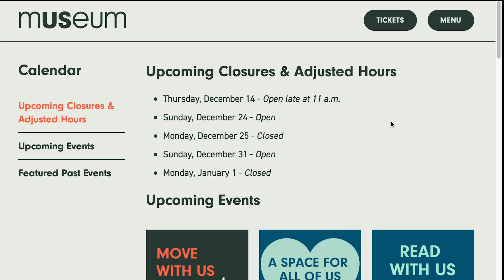Where We Come From: Winter Reading Challenge with SDPL & Muesum of Us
San Diego Public Library's annual Winter Reading Challenge is back and the theme is "Where We Come From." Together with the Museum of Us, this reading program encourages people of all ages to explore the history of their own family (biological and found), culture and identities, as well as diving into the experiences of San Diego's diverse communities.

This annual reading program encourages readers to participate by logging any combination of 5 books completed, hours read or participating in themed activities. Participants can register in-person or online (library card not required): sandiego.gov/winterreading

Join in the Where We Come From: Winter Reading Challenge Closing Event
& Book Swap at the Museum of Us!
1350 El Prado, San Diego, 92101
Saturday, January 27 | 11 a.m. — 3 p.m.
All Ages | Free Program Admission